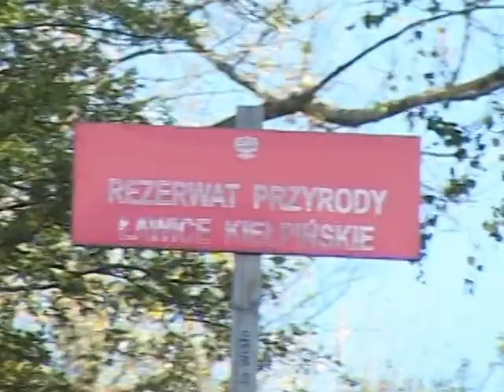Rezerwat przyrody "Ławice kiełpińskie"